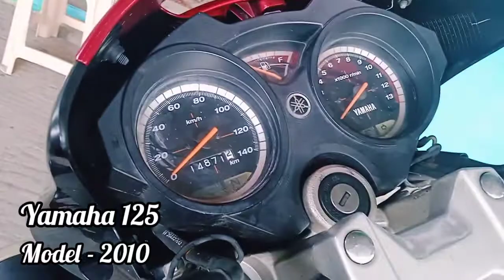Yamaha 125 / model - 2010 sri amman auto consultant # Melsiruvallur x road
Yamaha 125 / model - 2010
sri amman auto consultant # Melsiruvallur x road

Second hand vehicle # used bike # good condition # sri amman auto consultant # Melsiruvallur x road